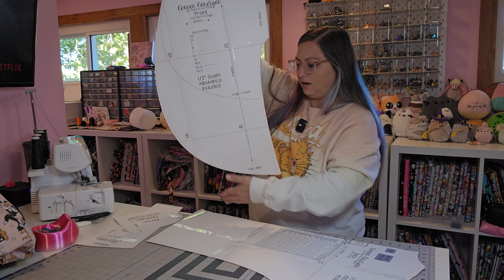Making the Cocoon Cardigan by Patterns for Pirates - 13 Days of Halloween Day 3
Amazon List for Supplies and More